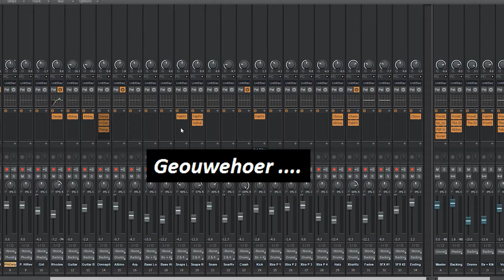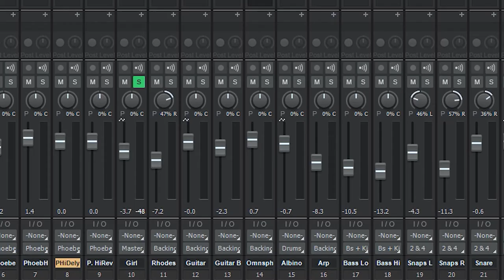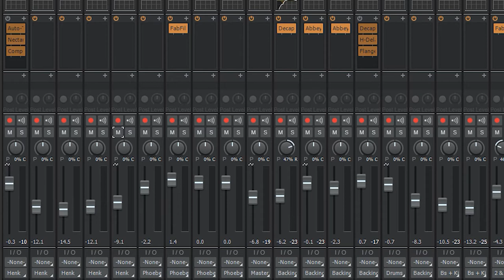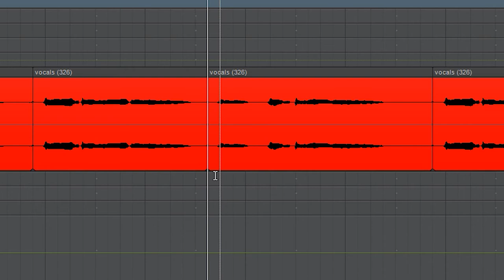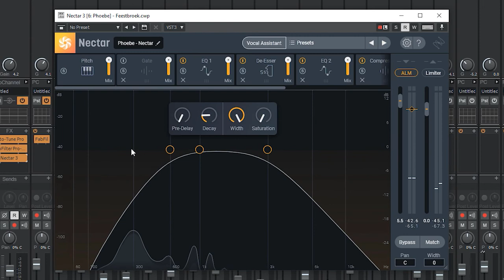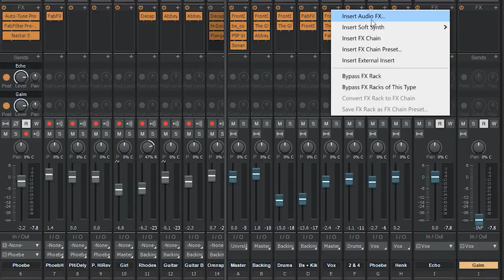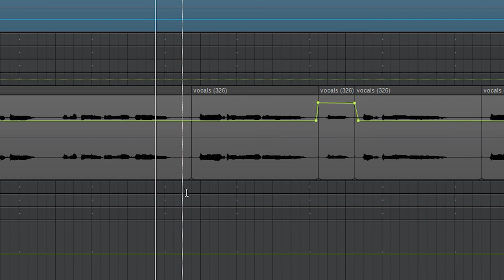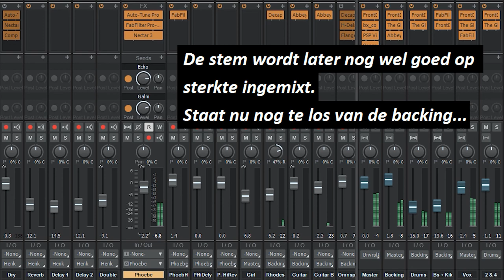Mixing Ghost In My Room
i.p.v. een Facebook video .